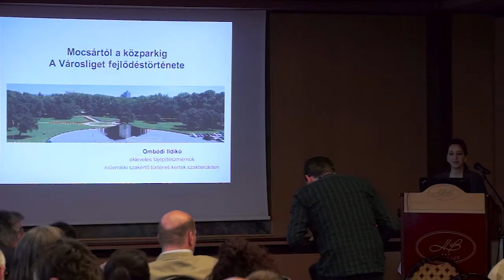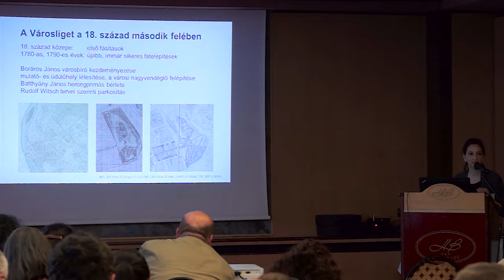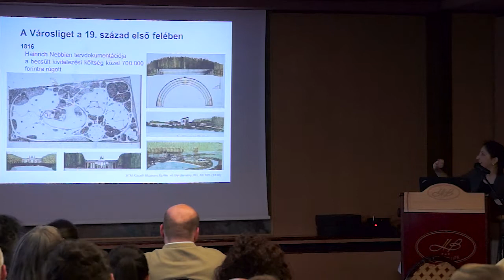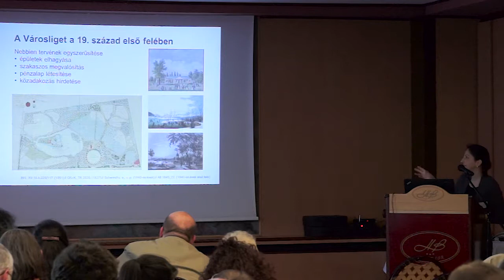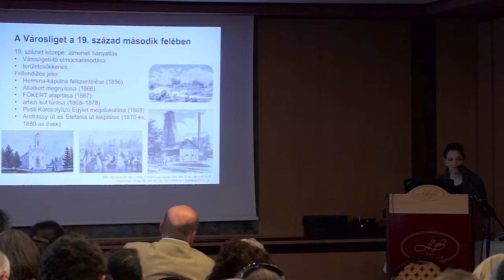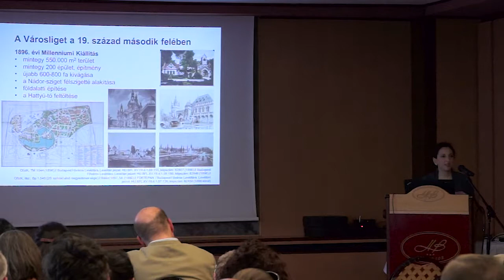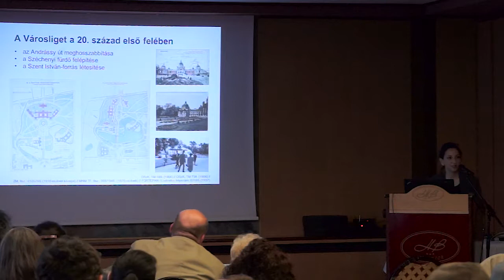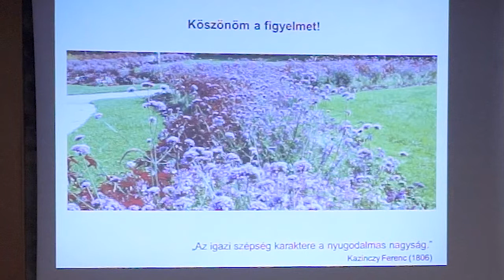Ombódi Ildikó - Mocsártól a közparkig – A Városliget fejlődéstörténete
Ombódi Ildikó okleveles tájépítészmérnök ” Mocsártól a közparkig – A Városliget fejlődéstörténete” c. előadása és prezentációja